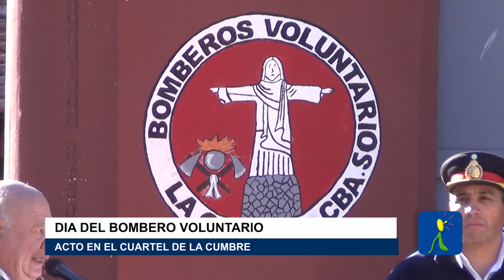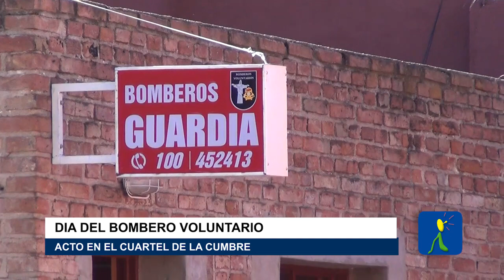DIA BOMBERO ACTO EN LA CUMBRE CANAL 11